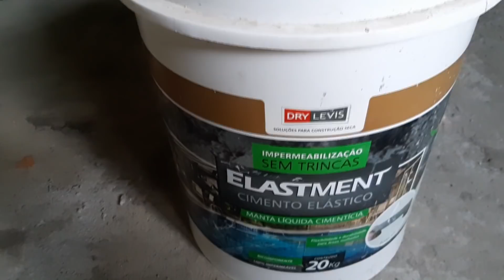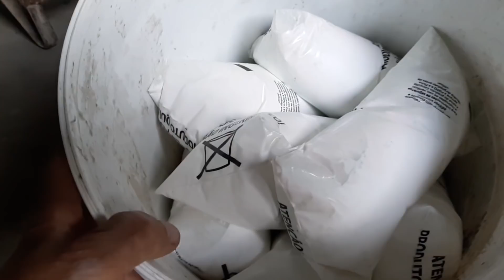BEIRAL TEM QUE SER ASSIM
AQUI ESTÁ MAIS UM VÍDEO SOBRE CONSTRUÇÃO, DICAS PARA SUA OBRA E MUITO MAIS! CONTO COM SUA INTERAÇÃO, NÃO DEIXE DE COMENTAR O QUE ACHOU!